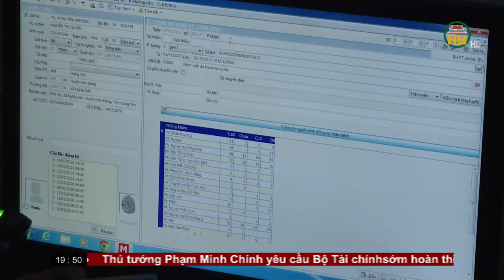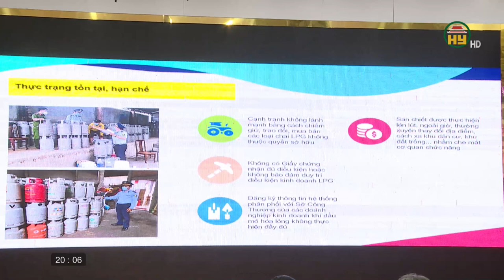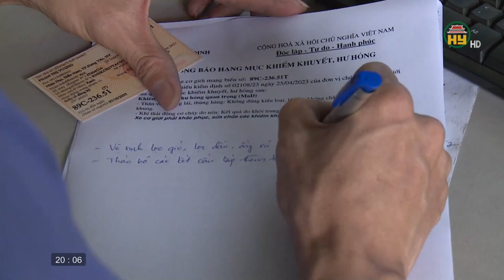Thời sự Hưng Yên thứ 4 ngày 26/04/2023